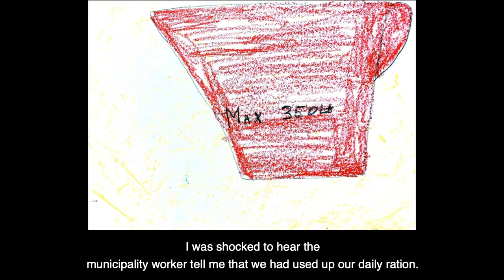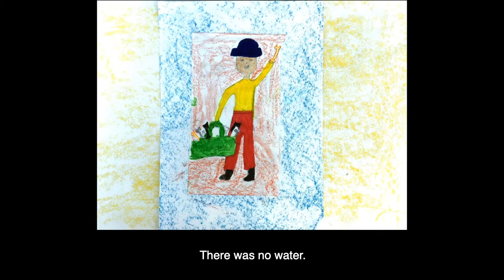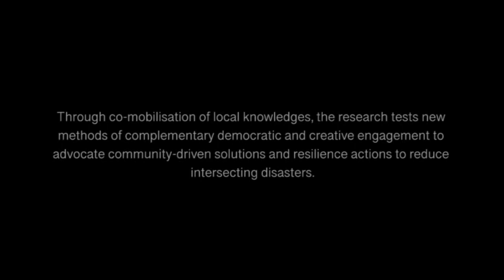Bulelwa's story of water shortage